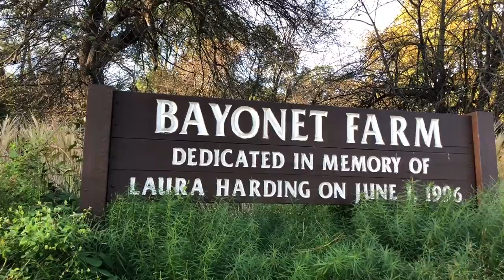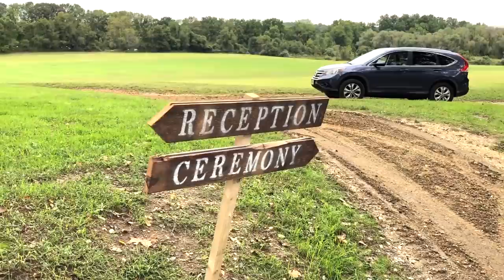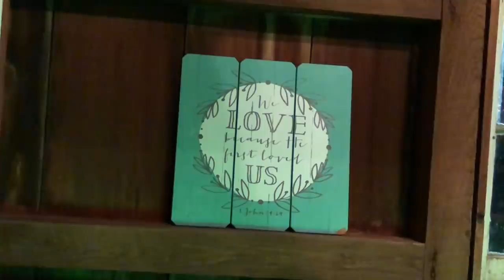DJ VLOG #198: Jeff & Emma's Wedding at the Bayonet Farm (Holmdel, NJ)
Recap (iPhone X): September 28th 2018. Jeff & Emma's Wedding at the Bayonet Farm in Holmdel, New Jersey.